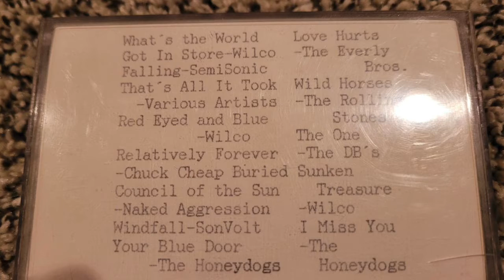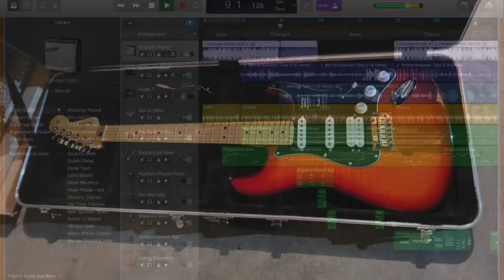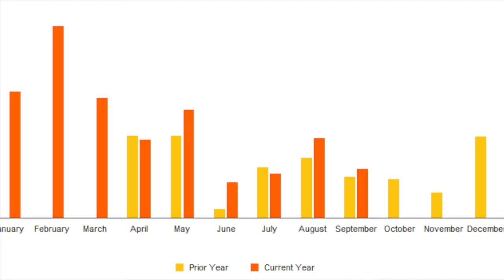Capstone Example - Final